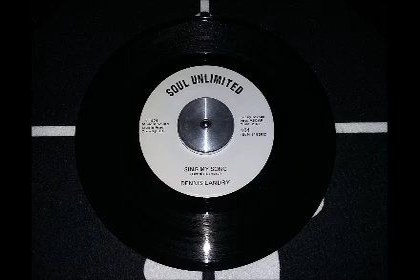DENNIS LANDRY - SING MY SONG